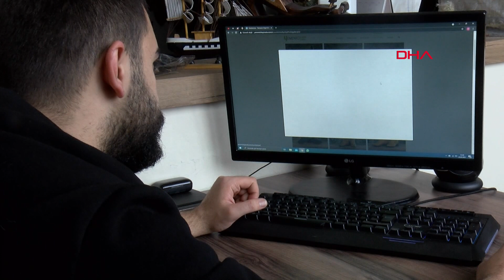Gaziantep'te Yemeniye Online Talep Arttı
Gaziantep'te, keçi, manda ve sığır derisinden yapılan yemenilere havaların ısınmasıyla birlikte talep arttı. Birçok kişi, doğal malzemelerle yapıldığı için ayak sağlığını koruduğu belirtilen yemenileri, pandemi döneminde online olarak sipariş ediyor.
Mustafa KANLI-Ahmet KILIÇ/GAZİANTEP, (DHA)-